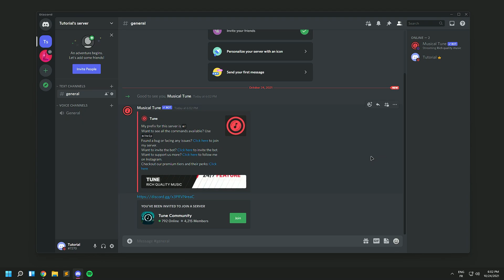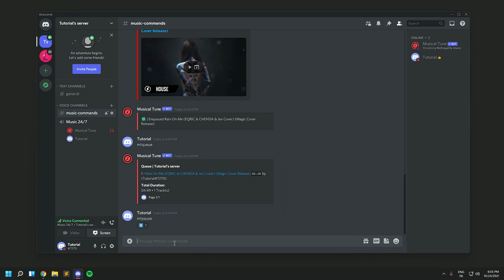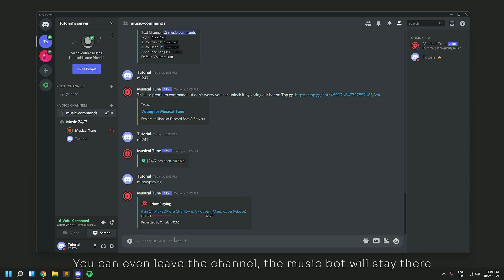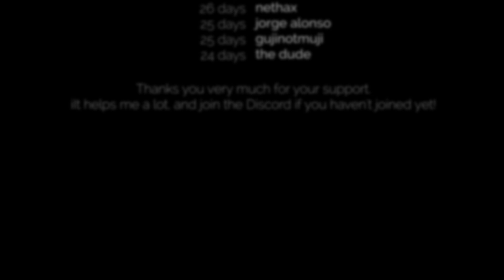The Best Discord MUSIC Bot (24/7)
BNB Productions is the record label that connects content creators
with the finest sounds to enhance the creativity and popularity of

• BNB Releases can be used by any YouTube or Twitch user in their

Video Recording: L Λ W
Recording Software: OBS Studio

Video Editing: L Λ W
Editing Software: Premiere Pro CC 2021 (v.15)

Thumbnail: L Λ W (with the agreement of the illustrations used)
Graphic Creation Soft: Photoshop CC 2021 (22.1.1)

Computer specs:
cpu: AMD Ryzen 7
ram: 16Go RAM
gpu: Radeon RX 590
mobo: MSI A320M GAMING PRO